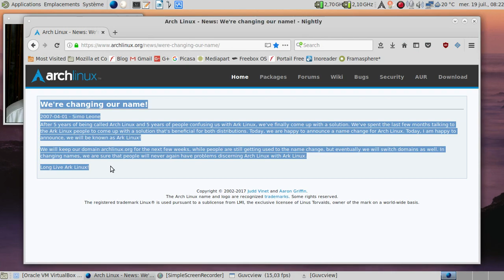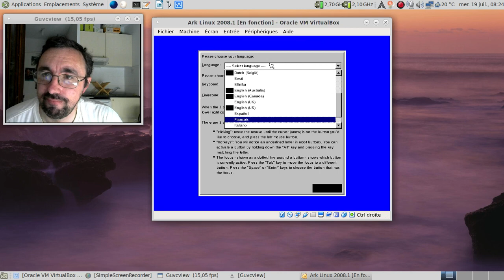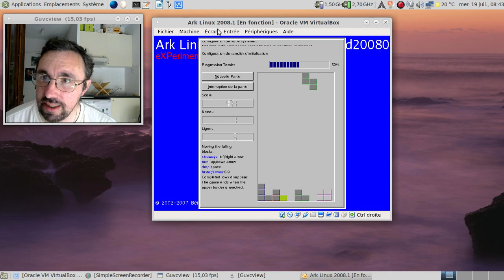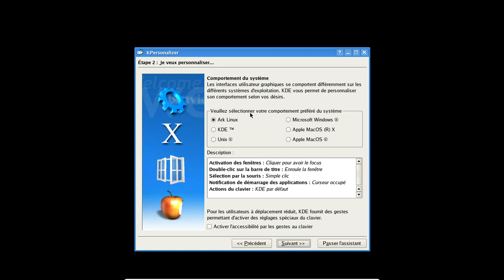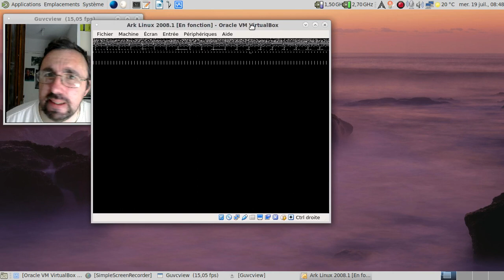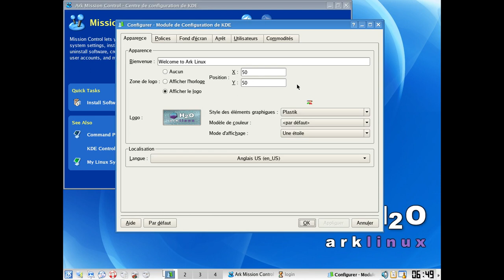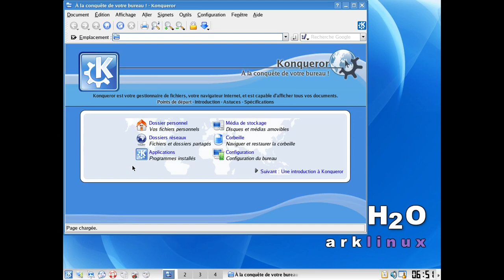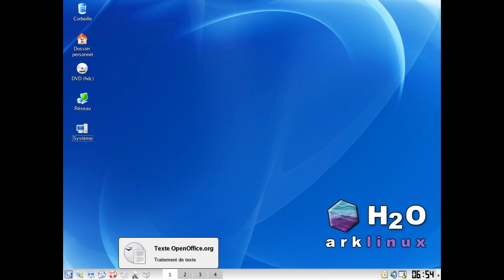Les distributions GNU/Linux (in)justement oubliées, épisode 4 : Ark Linux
Horodatage :

00:47 : le poisson du premier avril 2007
01:05 : allez, un petit coup de google translate ?
01:44 : les réglages pour la machine virtuelle VirtualBox
02:25 : lancement de la machine virtuelle :)
02:40 : les flags pour lancer l'installateur...
03:01 : l'interface d'installation en vga16 :(
03:15 : les options d'installations
03:49 : pour patienter, quoi de mieux qu'un tetris ?
04:09 : merci tetris ? :)
05:09 : mise en pause de la vidéo
05:10 : 15 minutes plus tard dans la vie réelle
05:25 : ah, l'addiction à Tetris... :(
05:51 : on peut redémarrer :)
06:12 : redémarrage
06:25 : un joli grub graphique :)
07:13 : ah, l'assistant de premier lancement de KDE 3.x... Toute une époque :)
07:48 : ah, l'écran de démarrage de KDE 3.x... Toute une époque :)
08:02 : un son "madeleine de Proust" ?
08:20 : le centre de configuration d'Ark Linux
08:50 : y a du réseau, c'est bon :)
08:59 : on va créer un compte utilisateur supplémentaire ?
09:03 : ouh, ça fait son âge l'outil KUser :(
10:04 : kdm est relancé... Le compte utilisateur créé sera-t-il fonctionnel ?
10:11 : ouille... Ça passe pas :(
10:17 : à la recherche du mot de passe du compte arklinux :(
10:37 : on va redémarrer !
11:45 : on est de retour sous KDE. Jettons un oeil aux réglages dans KUser
11:55 : et s'il fallait passer par les réglages du gestionnaire de session ?
12:28 : on bouche les trous :/
13:07 : l'assistant se lance pour le nouvel utilisateur...
13:38 : faisons un tour du propriétaire :)
14:01 : Konqueror, à la fois navigateur web et gestionnaire de fichiers :]
14:20 : pas de réseau ?
14:32 : on peut accéder aux réglages ?
14:40 : seul le compte arklinux peut tout faire :(
15:20 : au moins, elle ne cachait pas sa base RPM :)
15:48 : OpenOffice.org 2.4 de mémoire...
16:00 : les menus ne fonctionnent pas ?!
16:58 : la tableur d'OpenOffice.org 2.4...
17:20 : une distribution basée sur les idées de la première Mandrake Linux, celle de 1998 ?
17:33 : dodo ArkLinux
17:45 : conclusion...